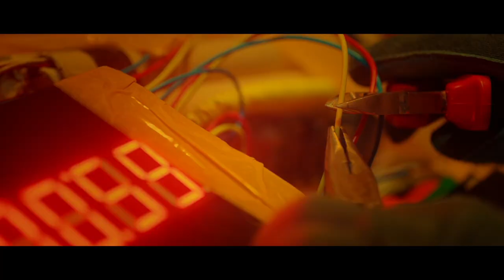【FILM】BLASTING 生死爆破 TRAILER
83 MINS | 2022 | ACTION, GUNFIGHT,  CRIME

DIRECTOR: WANG XIAO LONG
CAST: LAN XIN YAN, LUO DA HUA, BAI HAI TAO, ZHONG LEI

When an explosion occurs in a warehouse in the north of Binhai City, Xu Zhongmin, head of the SWAT team's bomb disposal team, finds that the explosive residue is very similar to the "June 11" case eight years ago. In the vicious robbery and bombing incident eight years ago, Xu Zhongmin failed to defuse the bomb, resulting in the death of the suspect Chai Zhifeng. The perpetrators Gui and Diao took advantage of the opportunity to escape. Under the direction of the Public Security Bureau, Xu Zhongmin and Qiu Jie of the Criminal Investigation Bureau come together to jointly solve the case. In the early morning of the same day, Gui, who was released from prison, illegally crossed the border to enter Binhai City to meet up with Diao. A sudden explosion led to a Gui and Diao killing each other.